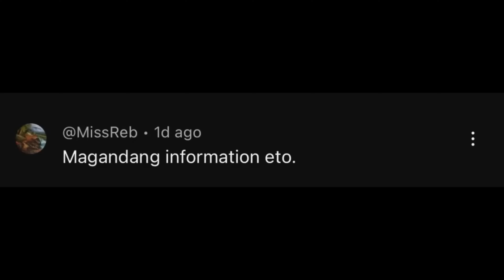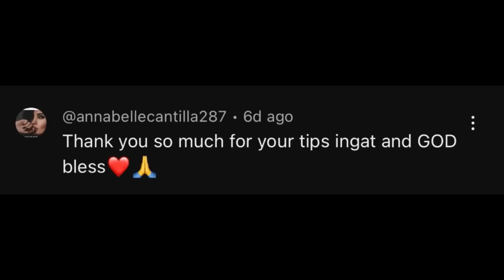BKT KON'TE LNG | CherrylTing VLOGS